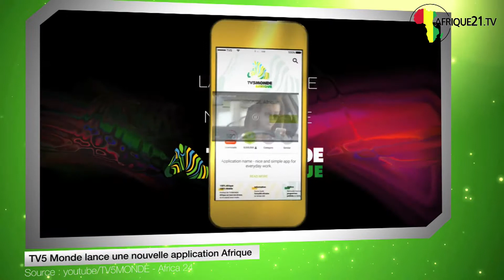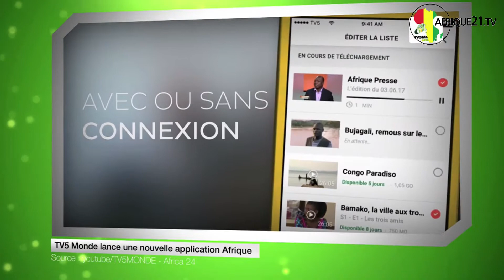TV5 Monde lance une nouvelle application Afrique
Depuis quelques semaines, les téléspectateurs africains de TV5 Monde peuvent désormais regarder leurs programmes sur d'autres écrans et surtout leur téléphone mobile. La chaîne francophone a en effet lancé sa nouvelle application dédiée à l’Afrique, disponible partout dans le monde, pesant moins de 10 mégas et d’abord « conçue pour le mobile, contrairement à ce qu’on avait fait jusqu’ici », explique David Gueye, directeur adjoint du numérique de TV5 Monde. L’application réunit à la fois information et divertissement, notamment des séries et des longs métrages. TV5, qui célèbre cette année son 25e anniversaire, a ainsi décidé de pleinement profiter de l’essor du numérique sur le continent en misant sur l'accessibilité technique, la gratuité – contrairement à ses concurrents - et des contenus dédiés, disponibles en français.
Le média, qui avait déjà lancé une web TV dédiée à l’Afrique en 2010, prévoit de développer de plus en plus de contenus sur l’année 2018. « L'Afrique est un territoire important pour TV5, mais c'est surtout une thématique transversale. Nous faisons la promotion de la culture africaine sur toutes nos chaînes », assure David Gueye.